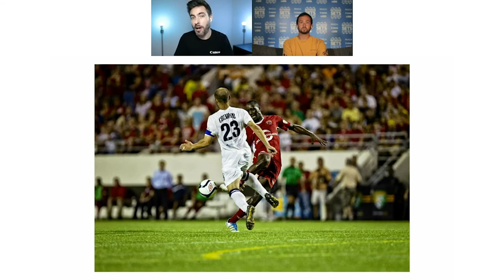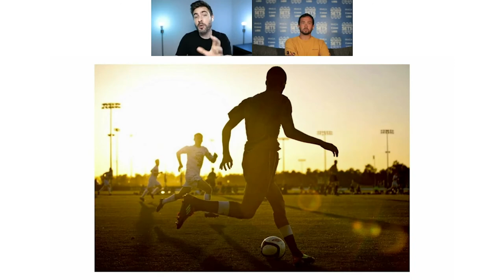Between Sets with Zak Noyle: ft. Jon Lorentz PART 1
PART 1

In this episode, we get introduced to Jon Lorentz, how he got into photography, and what he does at Canon. Jon talks about learning and planning specific shots, and what settings he likes to shoot with. Jon also talks about how he created opportunity with LA Galaxy.

Jon Lorentz has always combined creative expression with his passion for education, training, and development. After studying music education at Florida State University, where he founded a successful a cappella group, Jon completed the Photographic Technology degree program at Daytona State College while supporting himself by working for Apple and simultaneously growing as a broad-based freelance photographer.

Jon's early sales success at Apple led to mentoring roles, which grew into training assignments and grew into market-level training leadership and development opportunities. At the same time, Jon started and built the photography department for the Orlando City Soccer Club as they grew from a second-tier national champion into a Major League Soccer (MLS) competitor. Never one to pigeonhole himself, Jon was also a Disney contract photographer who conceived, composed, captured, and edited stunning images featured in theme park marketing campaigns.

The passion, energy, and emotion captured in Jon's sports images drew the attention of the MLS itself and its member teams. Jon's shots have appeared several times as the MLS website featured photo and have been picked up by the Sports section of The New York Times. Jon's softer side is revealed in his fashion, lifestyle, commercial and swimwear photography.

In 2013, Jon returned to his native California with Apple and used that opportunity to join the photography team of the LA Galaxy soccer team. The formal grounding that Jon received in the theory and practical application of education, training, and development during his five years with Apple, combined with his field experience using Canon equipment and honing images using advanced digital products, prepared Jon to move into his current position as the Product Trainer for Canon USA at the new Canon Experience Center in Orange County, California.